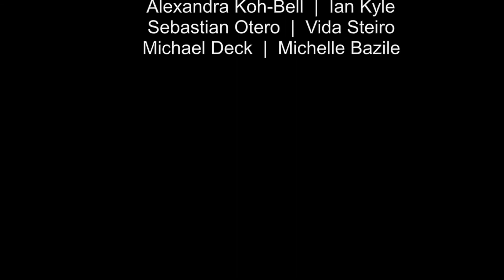Meet the Fall 2018 World Music Ensemble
The Brown University World Music ensemble focuses on global percussive and song traditions, especially those of the African diaspora (based on instructor's vast musical experiences). Here western instrumentalists fuse with traditional musicians from every culture: bongo, gyil, ukulele, tabla, etc. Students in the Ensemble will grow and develop their musical skills by learning new techniques on their own instrument, exploring a range of repertoire representing genres such as highlife, reggae, salsa, afrobeat, Afro-jazz, and global fusions.

Video created by Ifechi Ilozor '22 and Beatriz Aleman '20

Ensemble Director: Kwaku Kwaakye (Martin) Obeng

Fall 2018 World Music Ensemble Student Musicians
Semi Bou Ghanem
Daniel David
Tal Frieden
Andrew Javens
Noah Goodman
Andrew Knoblock
Alexandra Koh-Bell
Ian Kyle
Sebastian Otero
Vida Steiro
Michael Deck
Michelle Bazile